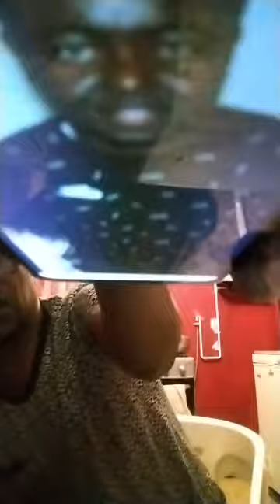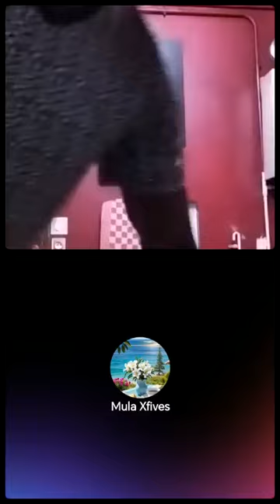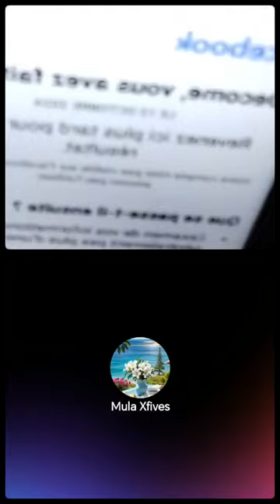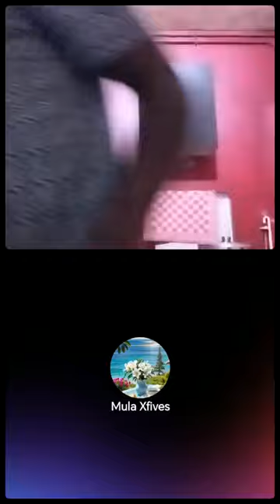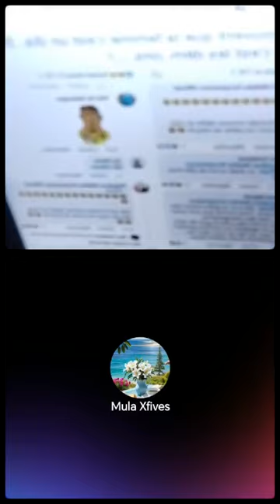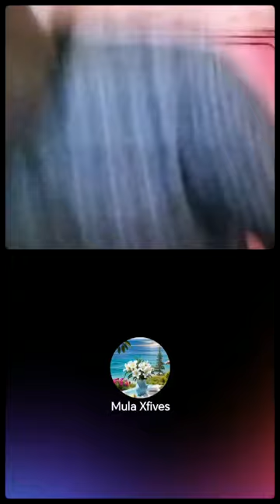Zani Zani Malos Makeu